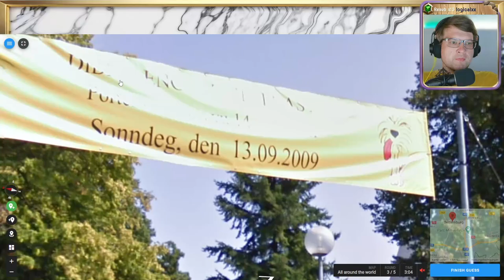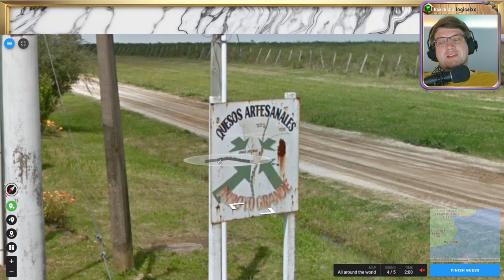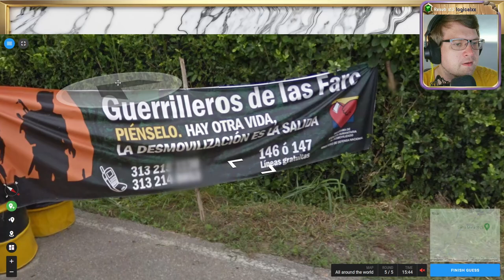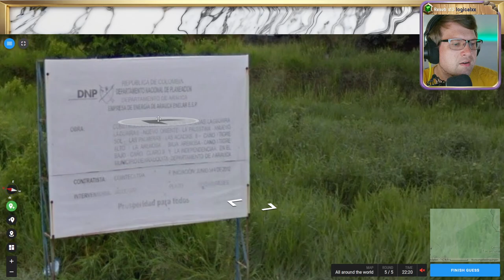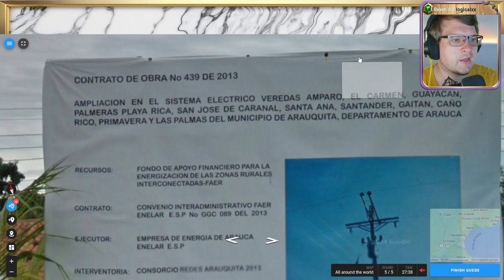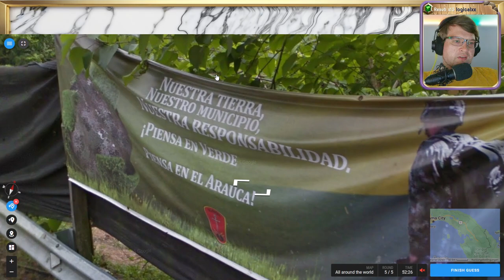🌄 Wissen, Suchen, Raten 💖 Folge 125 - Part 2 💖 Geotastic 🌄